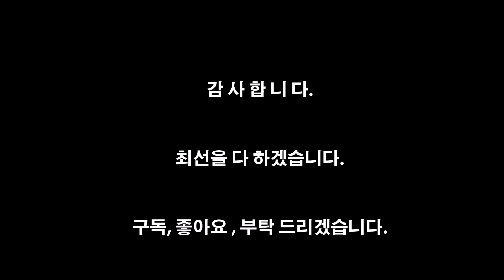풍경화 학습13 - 수묵 풍경, 수묵채색 풍경화 그리기/ 정(情)이 있는곳/ 한국화 - 풍경화"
한국화 강사 우제 마종운 선생님 직강
한국화 수묵풍경화, 수묵채색 풍경화, 한 소제로 두 작품 작업, 양자 취향대로  비교 감상할 수 있는 장을 제공 합니다.